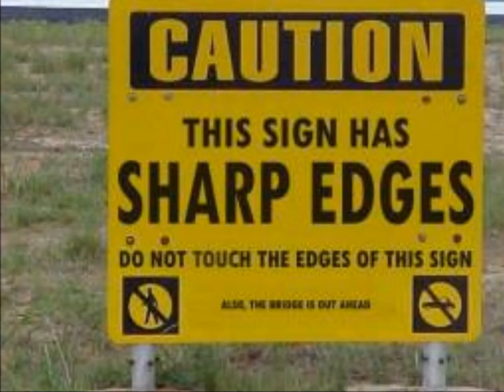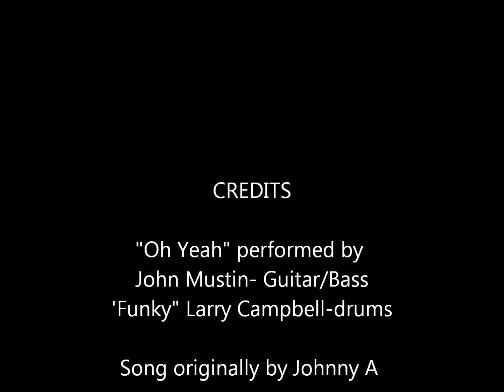Oh Yeah- the Movie.wmv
John Mustin on guitar and bass.
"Funky" Larry campbell on drums.
Written and originally performed by Johnny A (the A stands for AWESOME! Lol!)
Just some fun pics! Hope you enjoy!
John